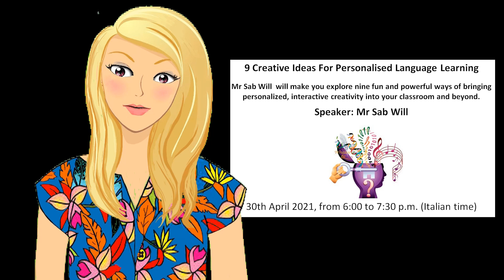Sab Will's webinar for Tesol Benevento Local Group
9 Creative Ideas For Personalised Language Learning
Mr Sab Will  will make you explore nine fun and powerful ways of bringing personalized, interactive creativity into your classroom and beyond.
Speaker: Mr Sab Will
 30th April 2021, from 6:00 to 7:30 p.m. (Italian time)